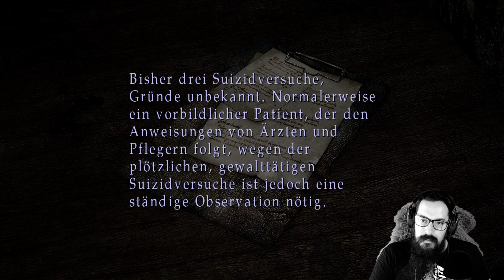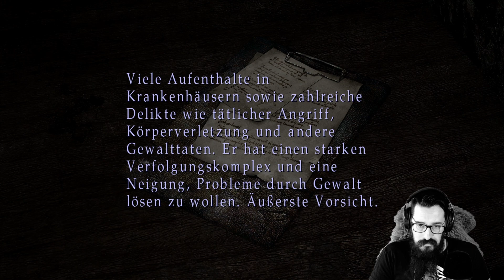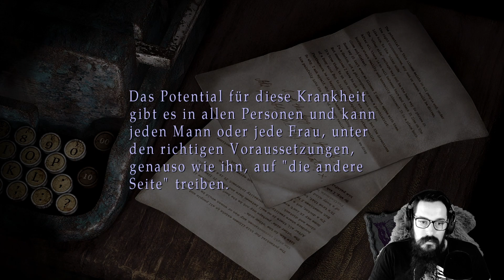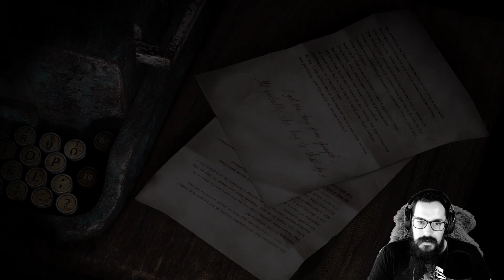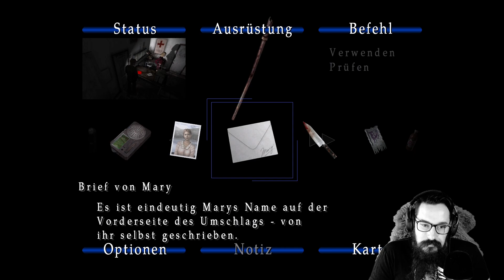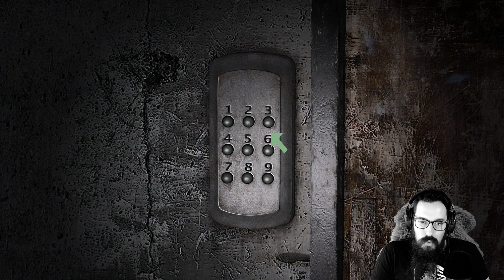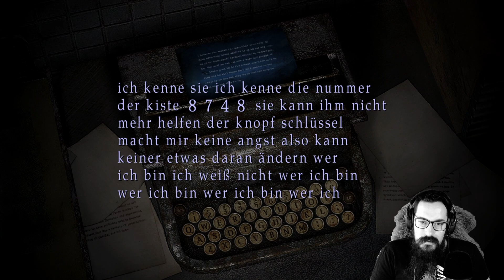Let's Play Silent Hill 2 / Folge 4: How can you eat Pizza!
Dinge die ich gerne mitschlepp’:

Meine Moonshine Kopfbedekung natürlich^^

Messer
Rough Ryder Classic Carbon Stockman
Kizer Butcher

EDC
Apple Wallet
Casio G-Shock
Vanquest PPM Slim 2.0
Oknife Otacle 2 Mini
Keyunity KP01
Knipex Cobra XS
Titan Pinzette
RovyVon A4 Pro Titanium
Mr Green Nagelfeile

Sachen mit denen ich die Videos mache:

Mikrofon Blue Yeti X
Elgato Greenscreen
Leder Notizbuch
Pixelart Display
Tischstativ fürs Handy

Zeugs für zuhause:

Aufbewahrung
„Messer“ Koffer
Böker Knife Vault
Werkzeug Rolltasche

Zum Scharf halten
Spyderco Double Stuff

Zum scharf Machen
Shapton Kuromaku 120
Shapton Kuromaku 320
Shapton Kuromaku 2000

Und für besondere Härtefälle

WorkSharp Ken Onion
Bladegrinding Attachment